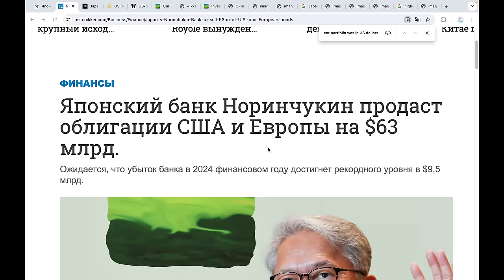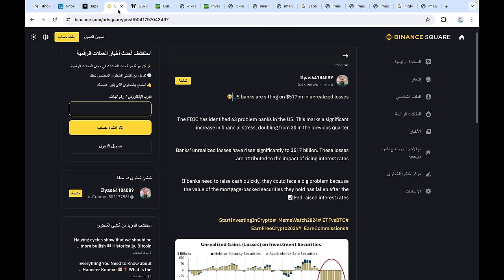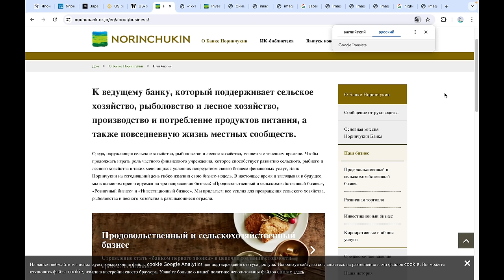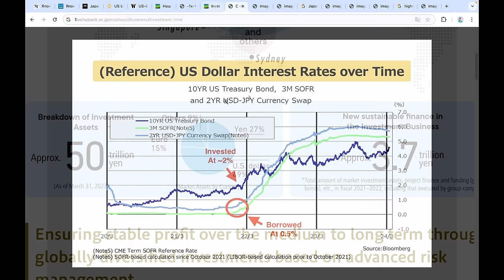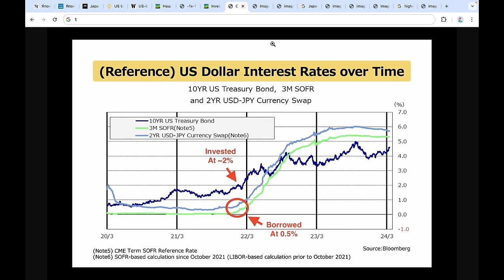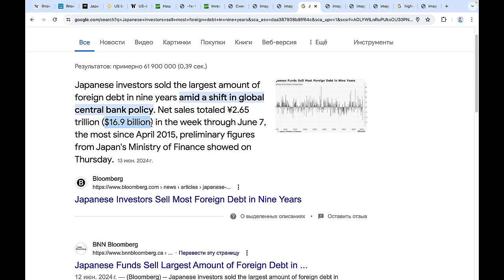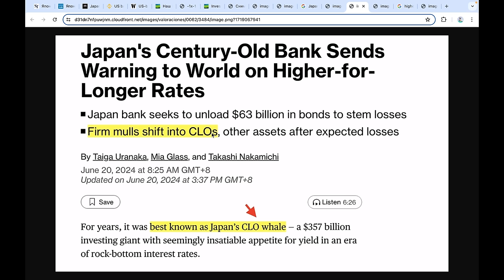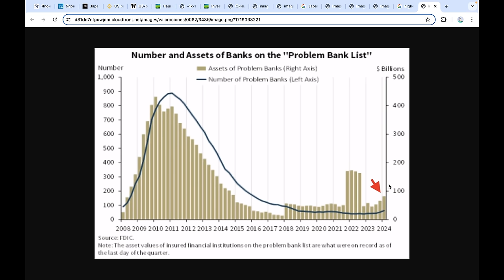🚨Хаос и Отчаяние в Японии ГОВОРИТ о скором системном КРАХЕ... СРОЧНО НАКОПИ БИТКОИН ДО МАРТА 2025!!!